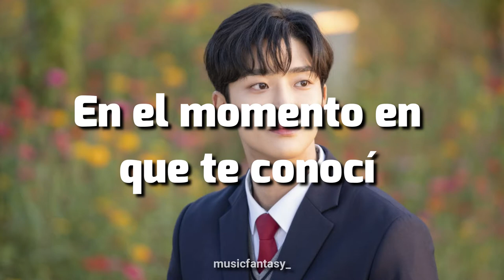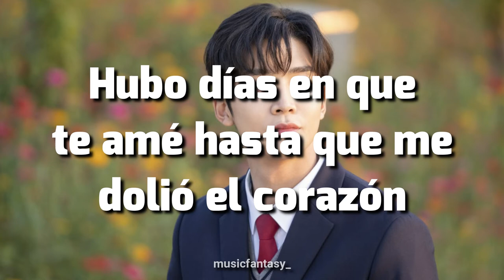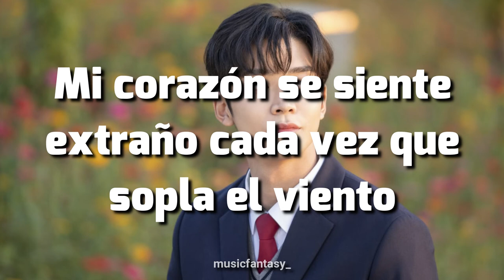First Love - Ro Woon (Sub español)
Si queréis alguna canción en específico, dejarlo en los comentarios.
Pd: Subo esta canción por el cumpleaños de Ro Woon